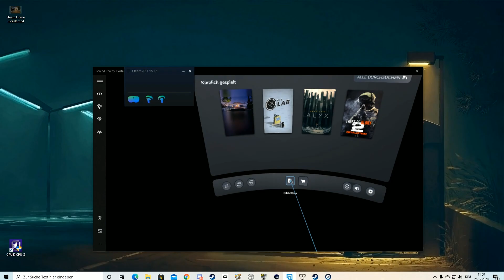HP Reverb G2 Steam Home Ruckelt. Probleme mit dem Bild - Bildprobleme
Hier zeige ich euch einen Workaround wenn Steam Home bei euch nicht mehr zu bedienen ist.

Hier geht's zu den anderen HP Reverb G2 Videos welche euch bei den momentanen Problemen Helfen könnten.